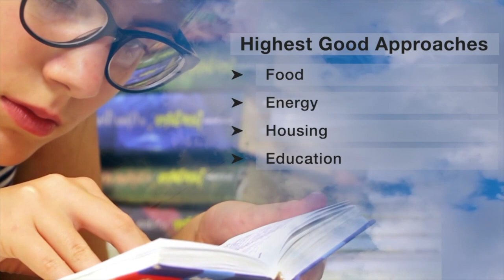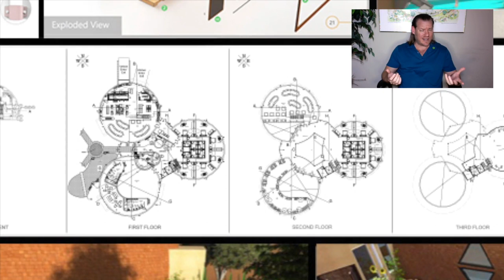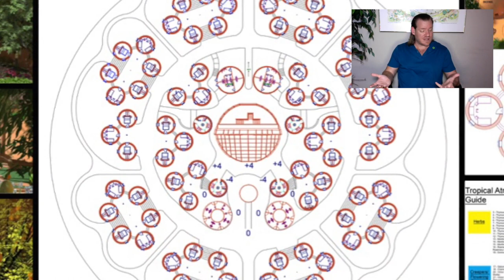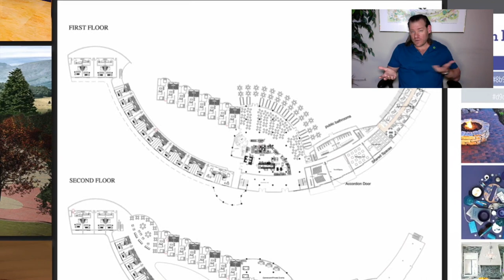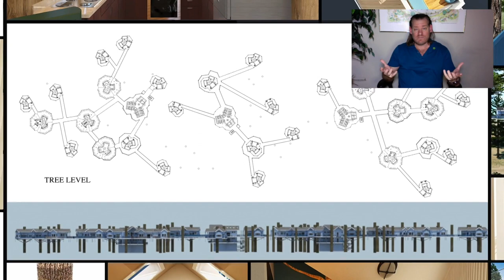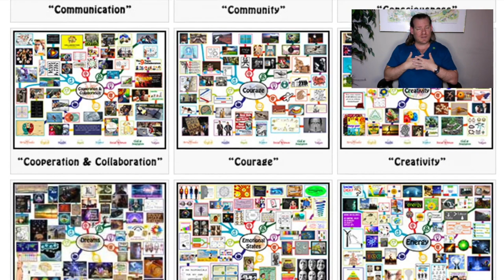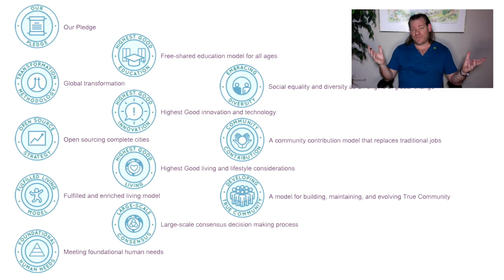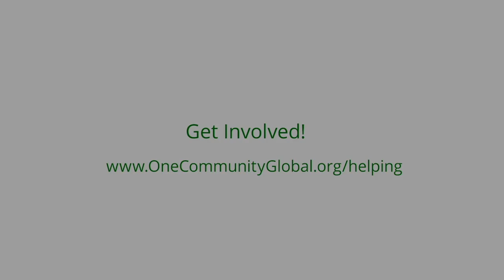Abundance in Natural Systems - One Community Weekly Progress Update #534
in Natural Systems | Open Source Cooperation | Eco Village| Sustainable Energy | Global Sustainability | World Change | Green New World | One Community | Weekly Progress Update #534 Specifics are

“Engineering abundance in natural systems is at the heart of our all-volunteer organization, One Community. Through sustainable approaches to food, energy, housing, education, for-profit and non-profit economic design, social architecture, fulfilled living, global stewardship practices, and more, we are creating a model designed to be self-replicating. This model will serve as the foundation for a global collaboration of teacher/demonstration hubs, all done in the pursuit of “The Highest Good of All“. By creating everything as open source and free-shared, we ensure accessibility and inspire collective growth. With a focus on evolving sustainability, we are dedicated to creating a world that works for everyone while regenerating our planet. This is the June 18th, 2023 edition (#534) of our weekly progress update detailing our team’s development and accomplishments.”

THIS WEEK'S TOPIC: Abundance in Natural Systems